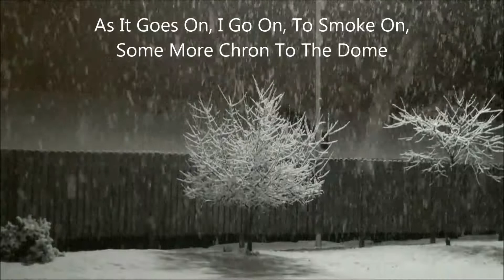MrCRPhillips - "Just Chillin" - 2013 - Beat By TheOfficialTone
PROMO ONLY!!!

{Video - Beautiful Winter Snow - Free background video 1080p HD stock video footage}

2013